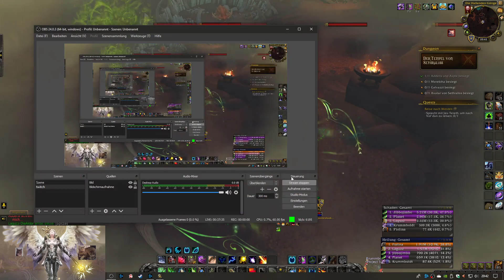Mönchin Im Einsatz